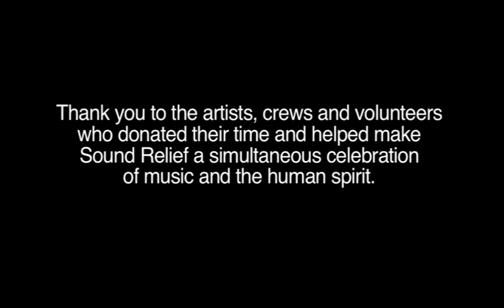Midnight Oil - Sometimes (Sound Relief / 2009)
Midnight Oil reunite to perform 'Sometimes', live at Sound Relief in 2009. Originally featured on the album 'Diesel and Dust'. Written by Jim Moginie, Peter Garrett and Rob Hirst.

Sound Relief was a benefit concert held to raise funds for those affected by the Black Saturday bushfires in Victoria - organised by Michael Gudinski, Michael Chugg, Amanda Pelman, Joe Segreto & Tom Lang (IMC/Homebake Festival) and Mark Pope.

The event was simultaneously broadcast on television and radio at the Melbourne Cricket Ground and Sydney Cricket Ground. Proceeds were donated to the Red Cross Victorian Bushfire Appeal and  the Queensland Premier's Disaster Relief Appeal to help flood victims.